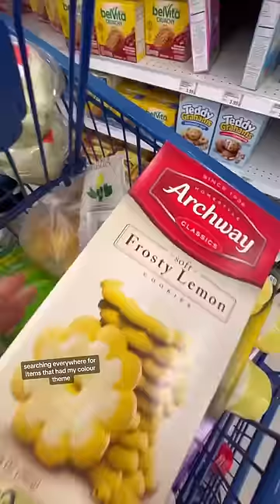GiRLS COLORED THEMED PARTY BOARDS~ I WAS YELLOW ☀️😉